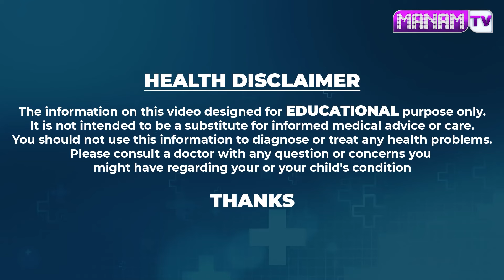ఈ నూనె వెంట్రుకలు లేని చోట రాస్తే ఒత్తుగా జుట్టు వచ్చేస్తాయి || Jagan Guruji Hair Growth || ManamTv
Watch ► ఈ నూనె వెంట్రుకలు లేని చోట రాస్తే ఒత్తుగా జుట్టు వచ్చేస్తాయి || Jagan Guruji Hair Growth || ManamTv